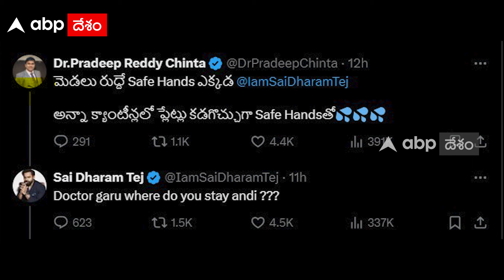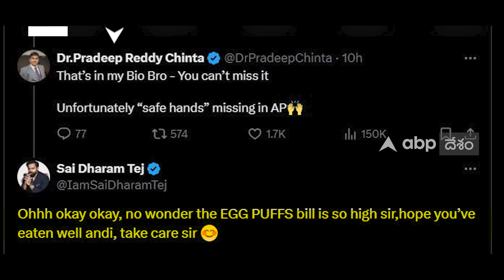Sai Dharam Tej on Egg Puffs | వైసీపీ నేతలతో ట్విట్టర్ లో తలపడుతున్న సాయి తేజ్ | ABP Desam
సాయి ధరమ్ తేజ్. ఈ మెగా హీరోకి తన చిన్నమావయ్య పవన్ కళ్యాణ్ అంటే బోలెడంత ఇష్టం. అది సినిమాలు, ఫ్యామిలీ వరకే కాదు. పాలిటిక్స్ లోనూ చూపిస్తారు సాయి ధరమ్ తేజ్. ఇప్పుడు తన చిన్నమావను ఊరికే ట్రోల్ చేస్తున్న ఓవ్యక్తికి గట్టిగా కౌంటర్లు ఇచ్చారు సాయి ధరమ్ తేజ్.